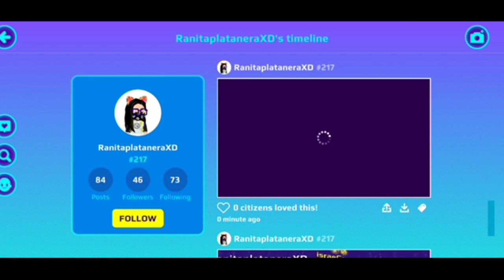نزل تحديث جديد دراجات و ملابس جديدة😱و باقات لحيوانات أليفة لايفوتكم⚠️PK XD NEW UP